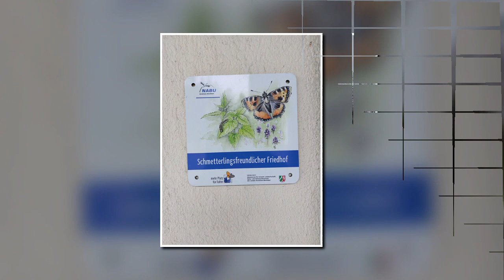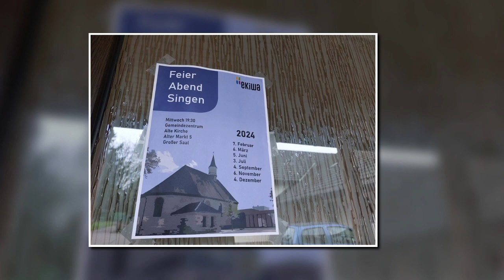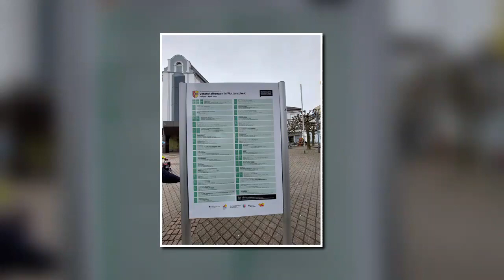ZUM WESTENFELDER FRIEDHOF UND ZURÜCK - EIN DESILLUSIONIERENDER FEBRUARSPAZIERGANG IN WAT-MITTE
I'M THE OCEAN
I'm an accident
I was driving way too fast
Couldn't stop though
So I let the moment last
I'm for rollin'
I'm for tossin' in my sleep
It's not guilt though
It's not the company I keep
People my age
They don't do the things I do
They go somehwere
While I run away with you
I got my friends
And I got my children too
I got her love
She's got my love too
I can't hear you
But I feel the things you say
I can't see you
But I see what's in my way
Now I'm floatin'
Cause I'm not tied to the ground
Words I've spoken
Seem to leave a hollow sound
On the long plain
See the rider in the night
See the chieftain
See the braves in cool moonlight
Who will love them
When they take another life
Who will hold them
When they tremble for the knife
Voicemail numbers
On an old computer screen
Rows of lovers
Parked forever in a dream
Screaming sirens
Echoing across the bay
To the old boats
From the city far away
Homeless heroes
Walk the streets of their hometown
Rows of zeros
On a field that's turning brown
They play baseball
They play football under lights
They play card games
And we watch them every night
Need distraction
Need romance and candlelight
Need random violence
Need entertainment tonight
Need the evidence
Want the testimony of
Expert witnesses
On the brutal crimes of love
I was too tired
To see the news when I got home
Pulled the curtain
Fell into bed alone
Started dreaming
Saw the rider once again
In the doorway
Where she stood and watched for him
Watched for him
I'm not present
I'm a drug that makes you dream
I'm an aerostar
I'm a cutlass supreme
In the wrong lane
Trying to turn against the flow
I'm the ocean
I'm the giant undertow
I'm the ocean
I'm the ocean
I'm the ocean
I'm the ocean
I'm the ocean
I'm the ocean
I'm the ocean
I'm the ocean
I'm the ocean